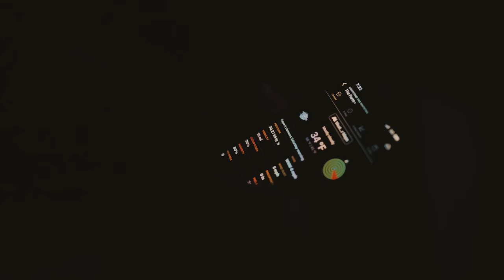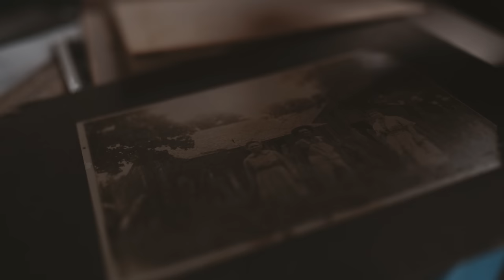NANA | A Woman's Return to Whitetail Hunting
The loss of a loved one can transform our other greatest loves into painful reminders. Darline Boultinghouse, known by her family as "Nana," formed some of her fondest memories in a deer blind with her husband, Steve. Nearly 7 years after Steve's tragic and unexpected passing, Nana returns to her farm and embraces the healing power of whitetail hunting.